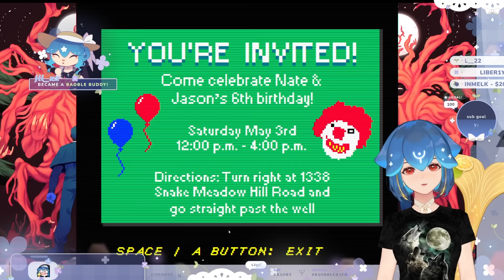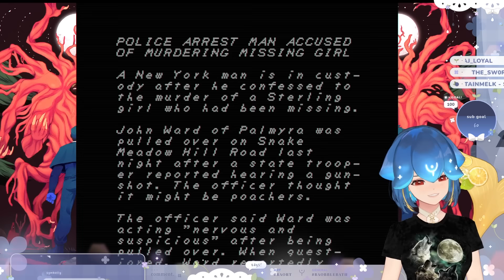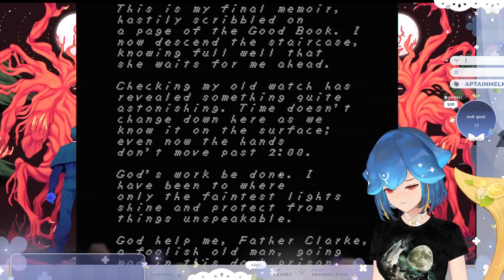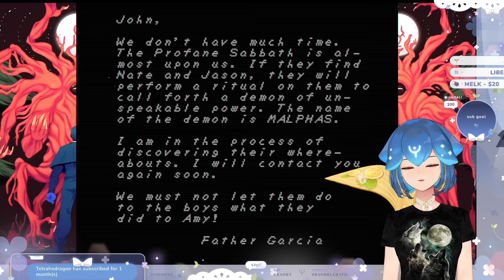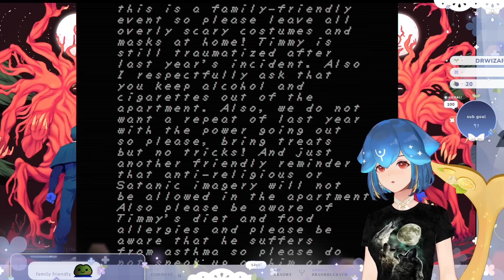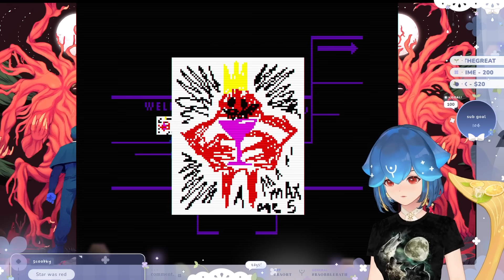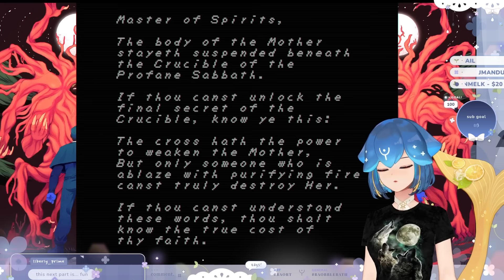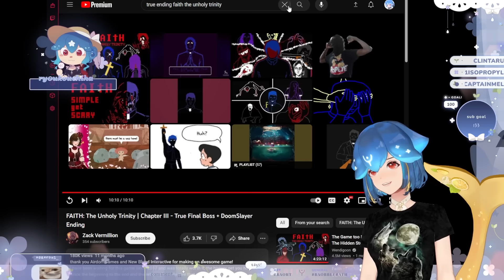Bao Plays Faith: The Unholy Trinity